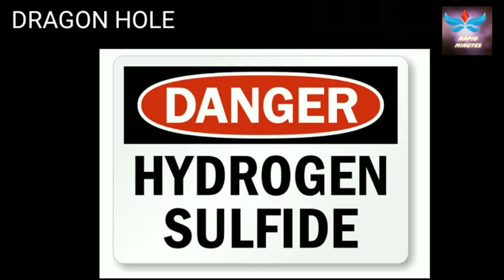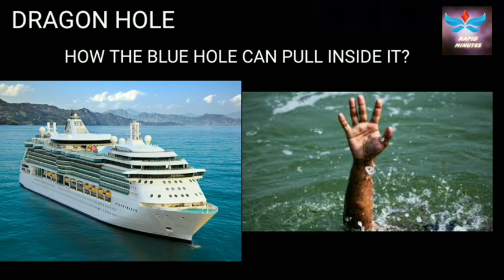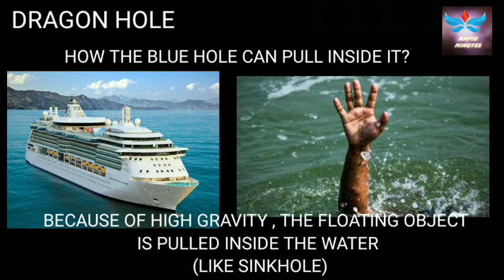MYSTERY OF DRAGON HOLE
வியப்பூட்டும் விந்தைகள் link